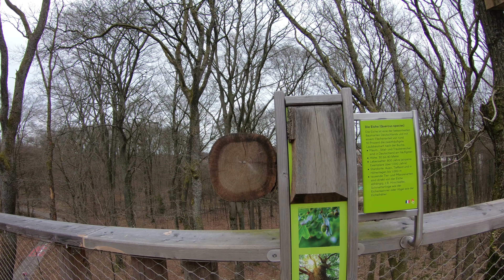Wohnmobiltour vom Saarland in den Odenwald - 4K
Eine kurze Fahrt mit dem Wohnmobil übers lange Wochenende vom Saarland an der Nahe entlang bis zum Odenwald. Inklusive Besuch der Saarschleife, dem Baumwipfelpfad, dem Felsenmeer und eine kurze Fahrt entlang des Neckars.